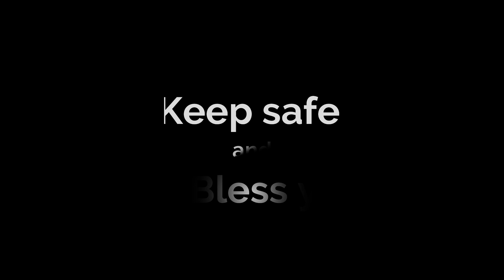Successful Begonia Leaf Propagation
Propagating begonias is actually quite simple and easy!!